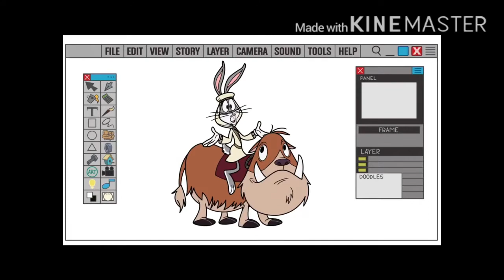Cartoon: Animation (2018)